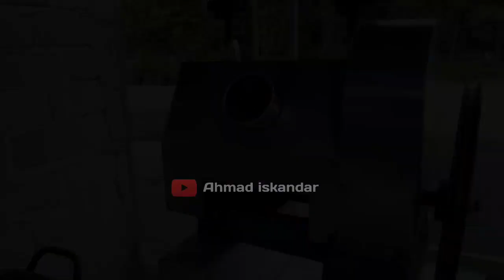cara merawat mesin tebu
Cara merawat mesin tebu sangat muda yang terpenting kita telaten agar mesin kita awet